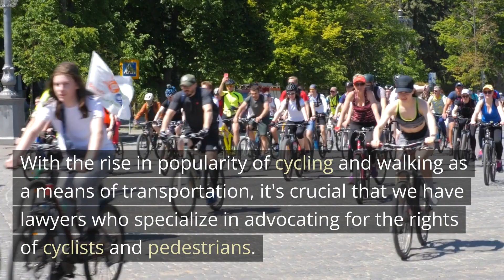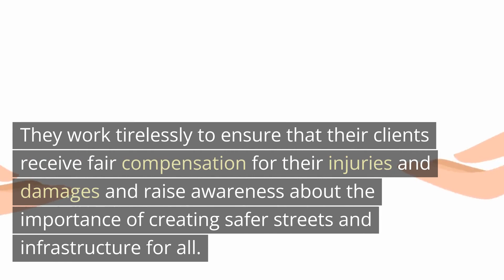Bike and Pedestrian Accident Lawyer Houston TX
Bike and pedestrian accidents are, unfortunately common occurrences on our roads. With the rise in popularity of cycling and walking as a means of transportation, it's crucial that we have lawyers who specialize in advocating for the rights of cyclists and pedestrians.

Bike and pedestrian lawyers are experts in representing individuals injured or killed in accidents involving cars, trucks, or other vehicles while cycling or walking. These lawyers ensure that their clients receive fair compensation for their injuries and damages, including medical bills, lost wages, and pain and suffering.

One of the key roles of a bike and pedestrian lawyer is to investigate the circumstances surrounding an accident to determine who is at fault. They work to collect evidence such as witness statements, police reports, and video footage to build a strong case for their clients. They also negotiate with insurance companies to secure a fair settlement for their clients or take the case to trial if necessary.

Another important role of a bike and pedestrian lawyer is to raise awareness about the rights of cyclists and pedestrians on the road. They work to educate the public and policymakers about the importance of creating safer streets and infrastructure for cyclists and pedestrians.

In addition to representing individual clients, bike and pedestrian lawyers also work to effect change at the community and state level. They advocate for stronger laws to protect cyclists and pedestrians and work with local organizations to promote safe cycling and walking.

In conclusion, bike and pedestrian lawyers play a critical role in advocating for the rights of cyclists and pedestrians on our roads. They work tirelessly to ensure that their clients receive fair compensation for their injuries and damages and raise awareness about the importance of creating safer streets and infrastructure for all.